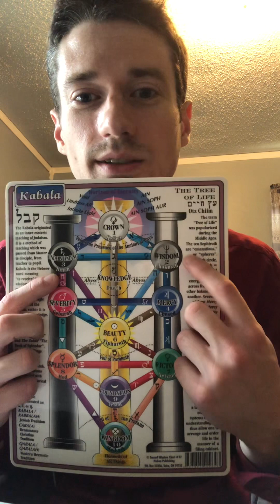Scottish Rite Freemasonry: Part 2